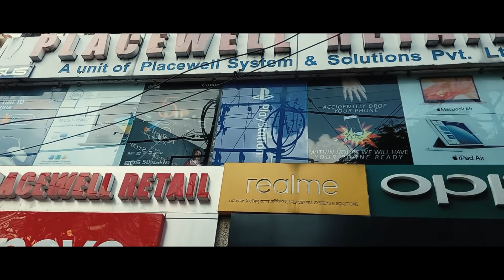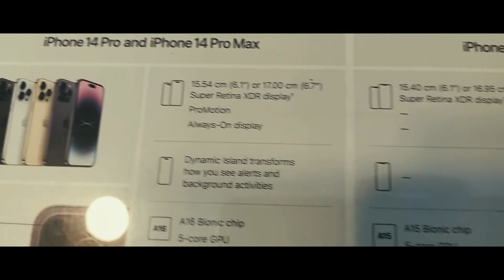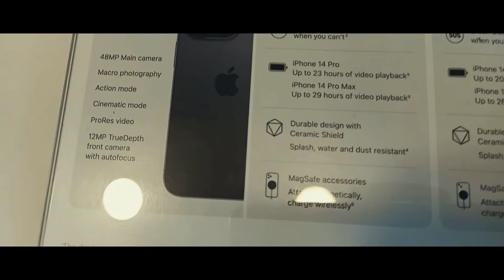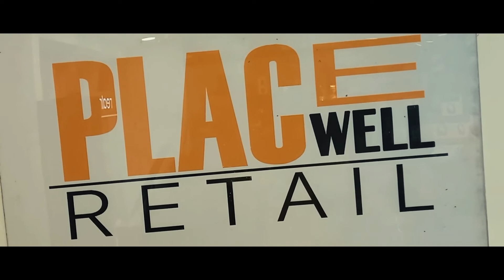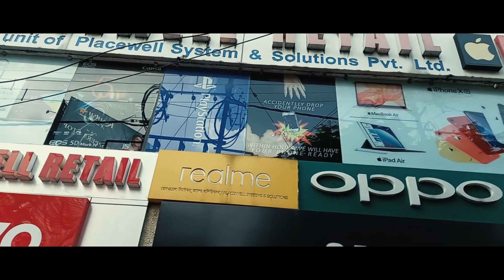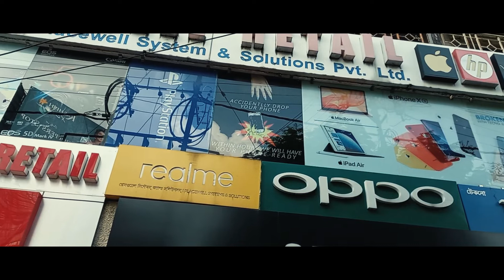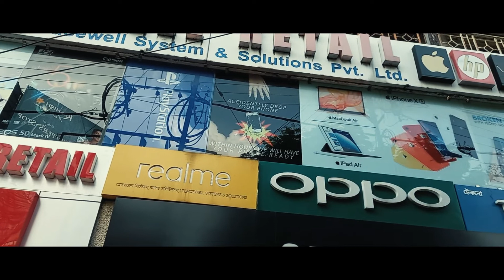Apple iPhone 14 | iPhone 14 Pro, Watch Series 8 | Full Reviews | Now on Sale | Riyaz Ki Duniya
Apple iPhone 14, iPhone 14 Pro, Watch Series 8, Watch SE now on sale!
Grab yours NOW at 📍Placewell System :- Hill Cart Road , City Center and  Gantok.

Display
iPhone 14
Super Retina XDR display
15.40 cm / 6.1‑inch (diagonal) all‑screen OLED display
16.95 cm / 6.7‑inch all‑screen OLED display
2778x1284-pixel resolution
Both models:
HDR display
True Tone
Wide colour (P3)
Haptic Touch
20,00,000:1 contrast ratio (typical)
800 nits max brightness (typical); 1,200 nits peak brightness (HDR)

SIM Card
Dual eSIM support12
Dual SIM (nano-SIM and eSIM)12
Rating for Hearing Aids
M3, T4

Capacity
iPhone 14 iPhone 14 Plus
128GB
256GB
512GB

Chip
6‑core CPU with 2 performance and 4 efficiency cores
5‑core GPU
16‑core Neural Engine

Camera
Dual-camera system
12MP Main: 26 mm, ƒ/1.5 aperture, sensor‑shift optical image stabilisation, seven‑element lens, 100% Focus Pixels
12MP Ultra Wide: 13 mm, ƒ/2.4 aperture and 120° field of view, five‑element lens
2x optical zoom out; digital zoom up to 5x
True Tone flash
Photonic Engine
Deep Fusion
Smart HDR 4
Portrait mode with advanced bokeh and Depth Control
Portrait Lighting with six effects (Natural, Studio, Contour, Stage, Stage Mono, High‑Key Mono)
Night mode
Panorama (up to 63MP)
Photographic Styles
Wide colour capture for photos and Live Photos
Lens correction (Ultra Wide)
Advanced red‑eye correction
Auto image stabilisation
Burst mode
Photo geotagging

Video Recording
4K video recording at 24 fps, 25 fps, 30 fps or 60 fps
1080p HD video recording at 25 fps, 30 fps or 60 fps
720p HD video recording at 30 fps
Cinematic mode up to 4K HDR at 30 fps
Action mode up to 2.8K at 60 fps
HDR video recording with Dolby Vision up to 4K at 60 fps
Slow‑motion video support for 1080p at 120 fps or 240 fps
Time‑lapse video with stabilisation
Night mode Time-lapse
QuickTake video
Sensor-shift optical image stabilisation for video (Main)
2x optical zoom out
Digital zoom up to 3x
Audio zoom
True Tone flash
Cinematic video stabilisation (4K, 1080p and 720p)
Playback zoom
Video formats recorded: HEVC and H.264
Stereo recording

TrueDepth Camera
12MP camera
ƒ/1.9 aperture
Autofocus with Focus Pixels
Six‑element lens
Retina Flash
Photonic Engine
Deep Fusion
Smart HDR 4
Animoji and Memoji
Night mode
Photographic Styles
Lens correction
Auto image stabilisation
Burst mode
4K video recording at 24 fps, 25 fps, 30 fps or 60 fps
1080p HD video recording at 25 fps, 30 fps or 60 fps
Slow-motion video support for 1080p at 120 fps
Night mode Time-lapse
QuickTake video

Face ID
Enabled by TrueDepth camera for facial recognition

Safety
Emergency SOS
Crash Detection

Cellular and Wireless
5G NR (sub‑6 GHz)
Gigabit LTE
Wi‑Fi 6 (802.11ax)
Bluetooth 5.3
Ultra Wideband chip
NFC with reader mode
Express Cards with power reserve

Power and Battery
Video playback:
Up to 20 hours
Video playback (streamed):
Up to 16 hours
Audio playback:
Up to 80 hours
Video playback:
Up to 26 hours
Video playback (streamed):
Audio playback:
Up to 100 hours
Both models:
Built-in rechargeable lithium-ion battery
MagSafe wireless charging up to 15W
Qi wireless charging up to 7.5W
Charging via USB to computer system or power adapter
Fast-charge capable:
Up to 50% charge in around 30 minutes with 20W adapter or higher

MagSafe
Wireless charging up to 15W
Magnet array
Alignment magnet
Accessory Identification NFC
Magnetometer
Sensors
Face ID
Barometer
High dynamic range gyro
High-g accelerometer
Proximity sensor
Dual ambient light sensors

Operating System
iOS 16
iOS is the world’s most personal and secure mobile operating system,  protect your privacy.